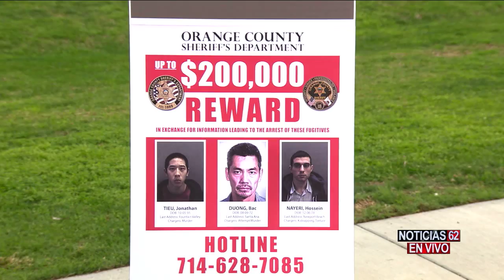ARRESTO DE CINCO PERSONAS EN RELACION CON LA FUGA DE TRES PRISIONEROS - Noticias 62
EL SHERIFF DEL CONDADO DE ORANGE ANUNCIO EL ARRESTO DE CINCO PERSONAS EN RELACION CON LA FUGA DE TRES PRISIONEROS DE LA CARCEL CENTRAL DE HOMBRES DE LA CIUDAD DE SANTA ANA... LA AUTORIDADES GIRARON MAS DE 30 ORDENES DE CATEO.